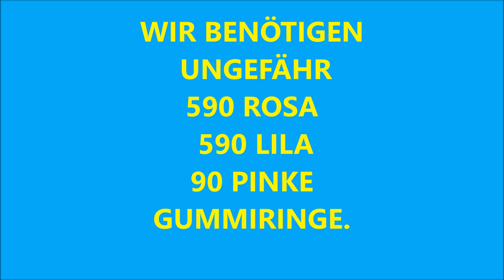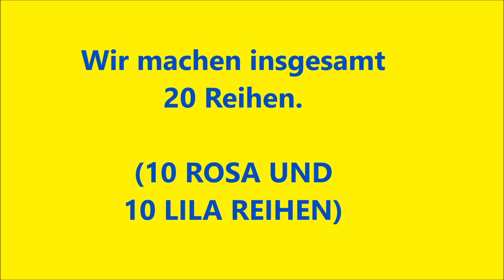DIY Loom Bands Stiftebox Herz ganz EINFACH selber basteln, Geschenk zum Valentinstag, Valentines day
DIY Rainbow Loom Bandz Stiftebox selber machen, basteln. Bastelanleitungfür, Stift- Halter, Anleitungsvideo für ein Geburtstagsgeschenk, Muttertagsgeschenk, deutsche Anleitung. Kreative Design. Loom Bands Rainbow  Tutorial,  Geschenk zum Muttertag, für die Freundin, Bänder,  Easy Rainbow Heart Designs without a Loom Rubber band. Moederdag. Pencil Dangle Topper.